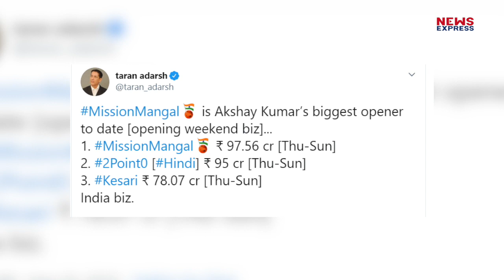Akshay ने तोड़ा इतना बड़ा Record, जानकर Bollywood भी होगा हैरान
अक्षय कुमार की फिल्म मिशन मंगल बॉक्स ऑफिस पर लगातार रिकॉर्ड तोड़ कमाई कर रही है...पहले Weekend के बाद ही ये फिल्म 100 करोड़ के Club में पहुंच चुकी है. वहीं इस फिल्म के जरीए खिलाड़ी कुमार ने एक बड़ा मुकाम हासिल किया है